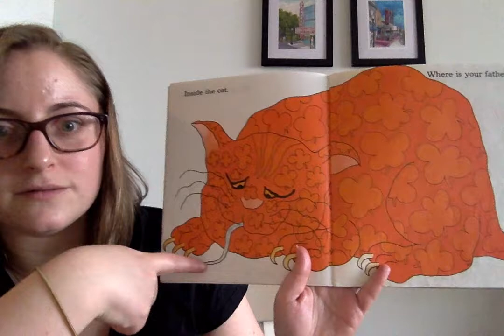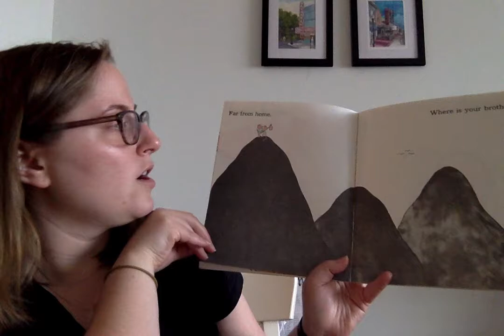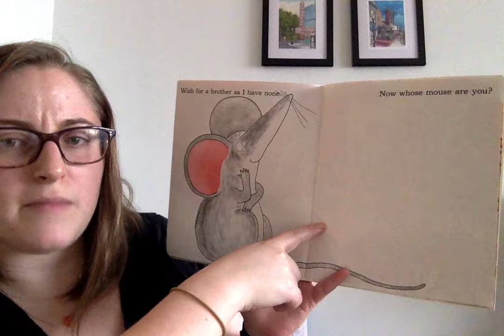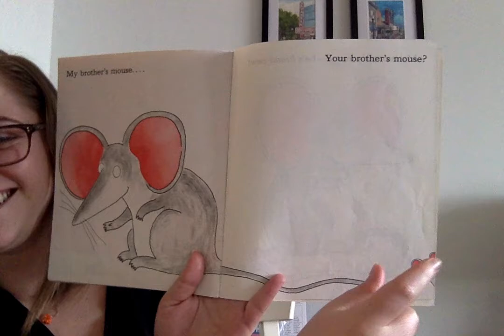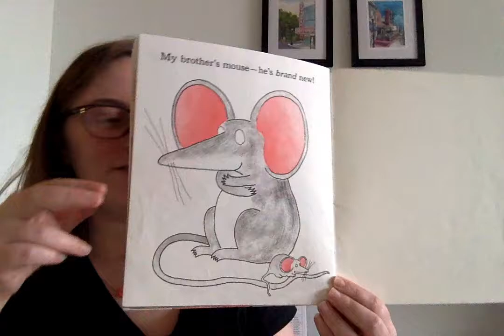Whose Mouse Are You? by Robert Kraus